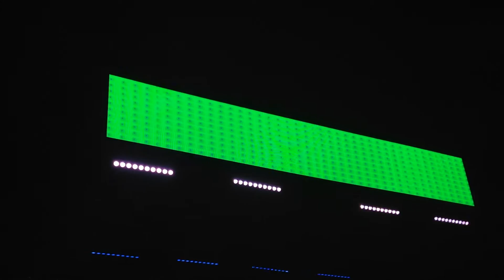Cypress Hill - Live at Batfest Austin TX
Cypress Hill wrecking it near congress bridge at Batfest 2015